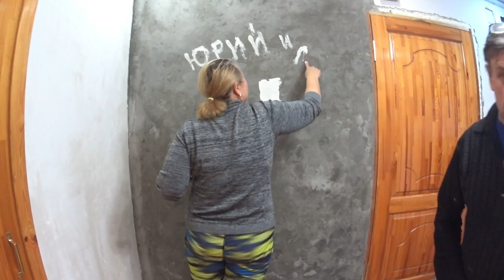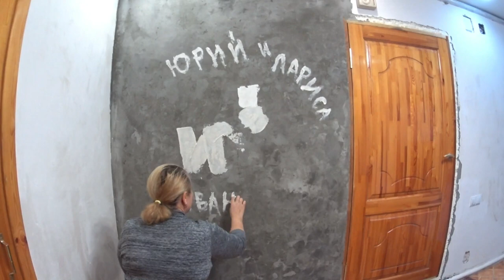Штукатурим по утеплителю ! Dilettante plaster for insulation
Установили дверь теперь необходимо утеплить стену и , чтобы не испортился интеръер стены, дома необходимо заштукатурить по утеплителю стену! Делать буду это не торопясь ! Потому, что не являюсь профессиональным штукатуром! Но и вы посмотрите за одно? какие сюрпризы ждут человека не умеющего штукатурить! Какие материалы и приспособления для этого необходимы!
Installed the door now it is necessary to insulate the wall and, so as not to spoil the interior of the wall, the house must be plastered on the wall insulation! I will do it slowly ! Because I am not a professional plasterer! But do you also look for one? what surprises await a person who does not know how to plaster! What materials and devices are needed for this!
Есік орнатылды енді қабырғаны оқшаулау керек, ал қабырға аралықтары нашарламауы үшін үйді оқшаулауға қабырғаға сылау керек! Мен мұны асықпай жасаймын ! Себебі мен кәсіби сылақшы емеспін! Бірақ сіз бір нәрсеге қарайсыз ба? сылауды білмейтін адамды қандай тосынсыйлар күтеді! Бұл үшін қандай материалдар мен құрылғылар қажет! Кімге ұнады біз ұнатамыз, Арнаға жазыламыз !
安装门 现在有必要隔离墙，以免破坏墙壁的内部，房子必须贴在墙上保温！我会慢慢做！因为我不是一个专业的泥水匠！但你也找一个吗？什么惊喜等待着一个不知道如何石膏的人！这需要什么材料和设备！
Installerade dörren nu är det nödvändigt att isolera väggen och för att inte förstöra det inre av väggen, måste huset putsas på väggisolering! Jag gör det långsamt ! Eftersom jag inte är en professionell murare! Men letar du också efter en? vilka överraskningar väntar på en person som inte vet hur man gipsar! Vilka material och enheter behövs för detta!
ಇನ್ಸ್ಟಾಲ್ ಬಾಗಿಲು ಈಗ ಇದು ಅಗತ್ಯ ವಿಯೋಜಿಸಲು ಗೋಡೆಯ ಮತ್ತು, ಆದ್ದರಿಂದ ಅಲ್ಲ ಹಾಳು ಆಂತರಿಕ ವಾಲ್, ಮನೆ ಮಾಡಬೇಕು plastered ಗೋಡೆಯ ಮೇಲೆ ನಿರೋಧಕ! ನಾನು ಅದನ್ನು ನಿಧಾನವಾಗಿ ! ಏಕೆಂದರೆ ನಾನು ಒಂದು ವೃತ್ತಿಪರ plasterer! ಆದರೆ ನೀವು ಸಹ ಒಂದು ನೋಡಿ? ಏನು ಸರ್ಪ್ರೈಸಸ್ ನಿಟ್ಟಿನಲ್ಲಿ ಒಬ್ಬ ವ್ಯಕ್ತಿ ಹೇಗೆ ಗೊತ್ತಿಲ್ಲ ಪ್ಲಾಸ್ಟರ್! ಯಾವ ವಸ್ತುಗಳು ಮತ್ತು ಸಾಧನಗಳ ಅಗತ್ಯವಿದೆ ಈ! ಯಾರು ಇದನ್ನು ಇಷ್ಟಪಟ್ಟಿದ್ದಾರೆ ಹಾಕಿ ಇಷ್ಟಗಳು, ಚಂದಾದಾರರಾಗಿ ಚಾನಲ್ !
ドアを設置しました 今では壁を断熱する必要があり、壁の内部を台無しにしないように、家は壁の断熱材に漆喰を塗らなければなりません！ゆっくりやります！私はプロの左官ではないので！しかし、あなたも一つを探していますか？どのような驚きが石膏の方法を知らない人を待っています！これにはどのような材料とデバイスが必要ですか！それが好きな人は、チャンネルを購読し、好きに入れて！
Puerta instalada ahora es necesario aislar la pared y, para no estropear el interyer de la pared, ¡es necesario enyesar la pared sobre el aislamiento! ¡Lo haré sin prisa ! ¡Porque no soy un yesero profesional! ¿Pero también ves una cosa? ¡qué sorpresas esperan a un hombre que no sabe enlucirlo! ¡Qué materiales y accesorios son necesarios para esto!